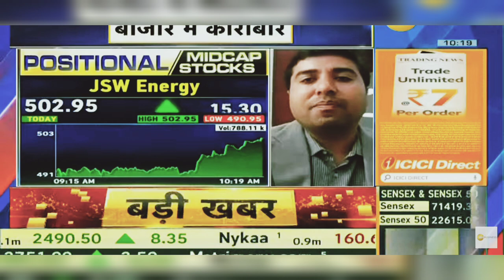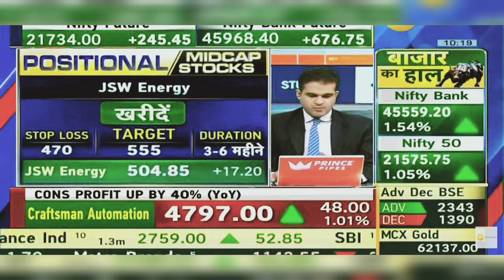JSW Energy Share News Today: JSW Energy Share News Today | 29th January 2024